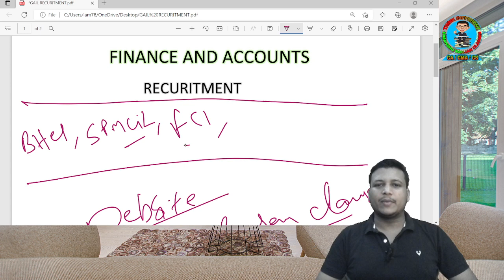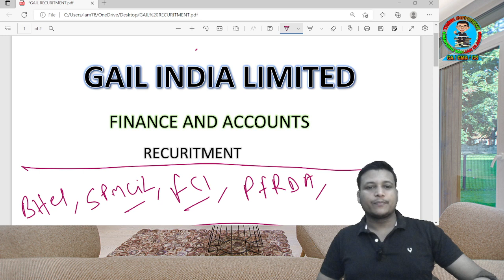GAIL INDIA LIMITED | FINANCE AND ACCOUNTS | PSU JOBS | RECURITMENT 2022 | SYLLABUS | EXAM DATE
For purchase of the  BHEL/PFRDA GRADE A/MGVCL / SPMCIL/ PPSC- Senior Assistant Accounts/Junior Auditors/ Senior officers/ FCI/GAIL/ AAI /SEBI GRADE-A/ UPSC EPFO APFC/ FCI/ IREL/HPCL/NTPC Question Bank Terms & Conditions are given below:-
Description:-

Language-  English